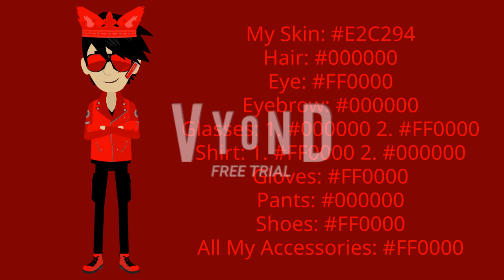Here's my updated hex codes for my Vyond Avatar (For Steven Nguyen)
As for Steven Nguyen, if you are watching this, can you please make my avatar for me? My voice is Matthew and my Wrapper Offline Voice is Eric.